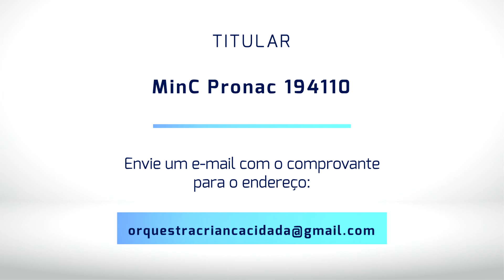Contribua com a Orquestra Criança Cidadã com desconto no Imposto de Renda - Versão 2020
O passo a passo para contribuir com a Orquestra Criança Cidadã via Lei Rouanet é simples. Confira no vídeo.

Produção: Assessoria de Comunicação da Orquestra Criança Cidadã
Roteiro: Carlos Eduardo Amaral
Locução: Tamíz Freitas
Revisão: Houldine Nascimento
Edição: Jefferson Sousa
Artes: Luiz Ugiette